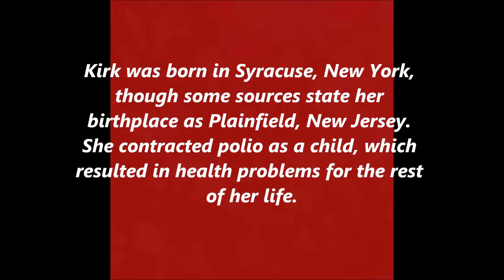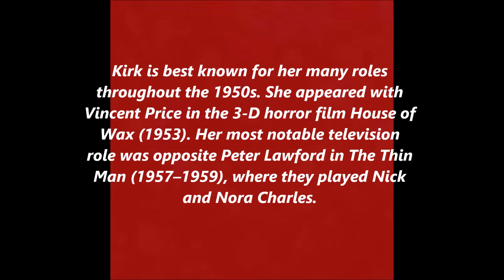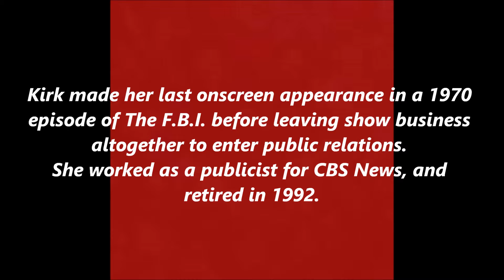--Screen Queens--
The Wonderfull Phyllis Kirk.